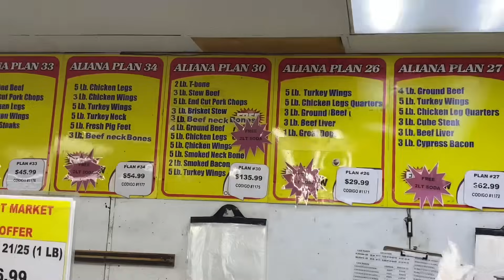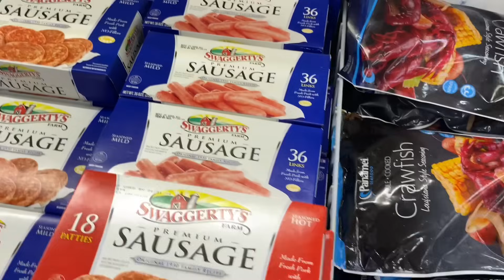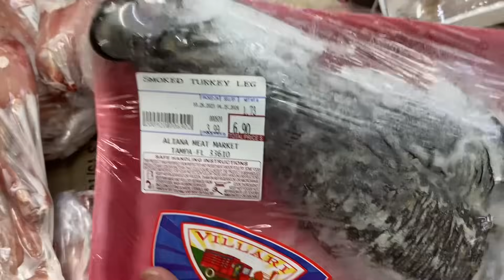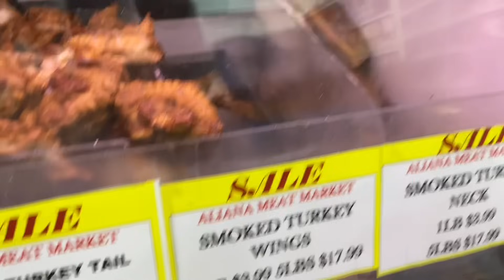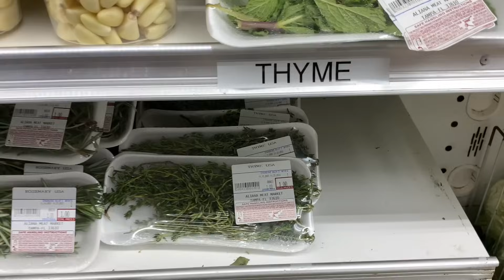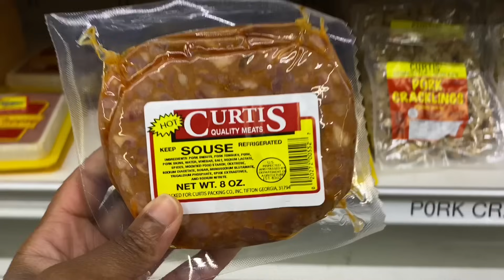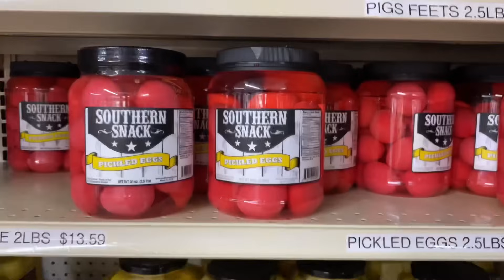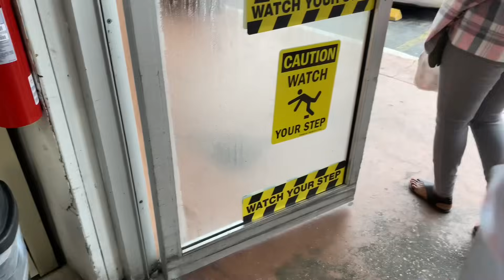SHOP WITH TERESA AT ALIANA MEAT MARKET IN EAST TAMPA FLORIDA| I JUST GOT MY FOOD STAMPS 😳